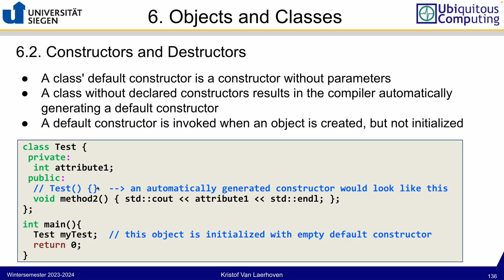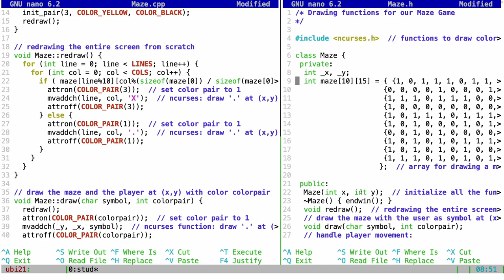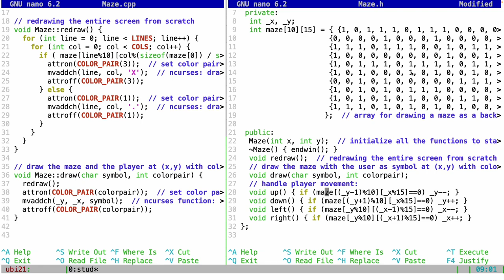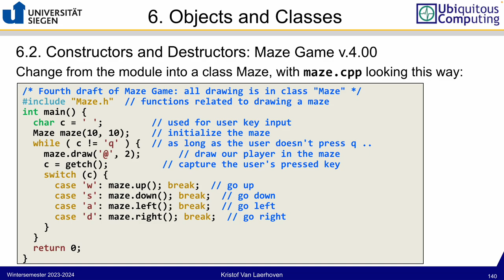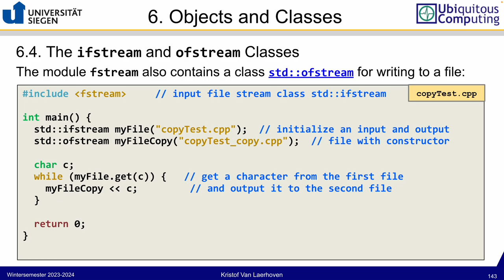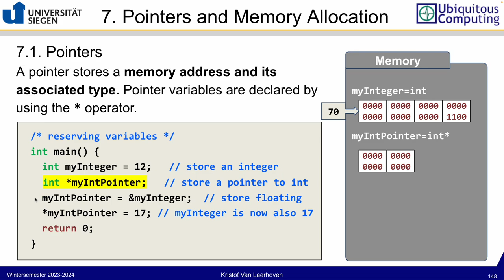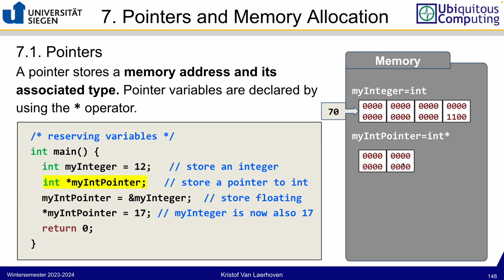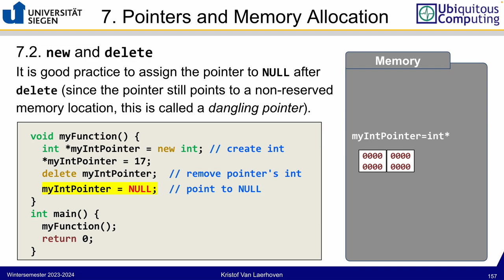Introduction to Programming in C++ 07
Online lecture that introduces C and C++ programming, where we introduce these concepts in a low-level and basic environment.

Source code is produced in a basic text-based editor, compiling and building works with the GNU C++ compiler, illustrated programming examples use ncurses. Weekly exercises are made on our server, which students need to log in to via a web-based SHH terminal.